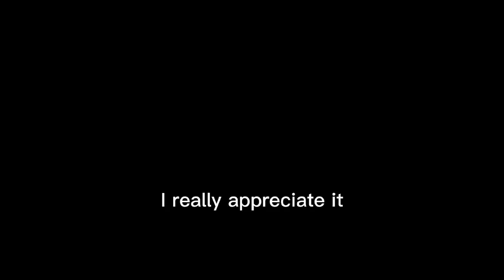Speed The Jolteon Outtakes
Cast in the video:
Speed - ItBeToasty